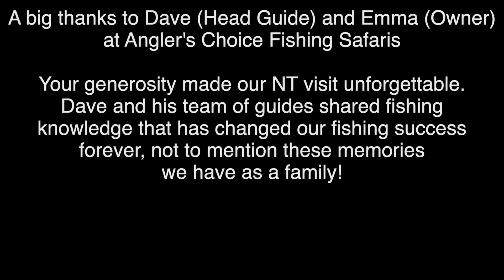A Surprise Fishing Adventure Like No Other!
One of the highlights of our trip around Australia!

To arrive during the coolest time of year and still have some many fishing options available was very special.  If the Barra were 'out of season', someone forgot to tell Dave! It was an epic bite the whole family got to enjoy.

Lauren's Barra was taken on 3-5kg Shimano Sienna Combo with 12lb PowerPro line.
What an effort! She'll never forget, or let me forget ;)